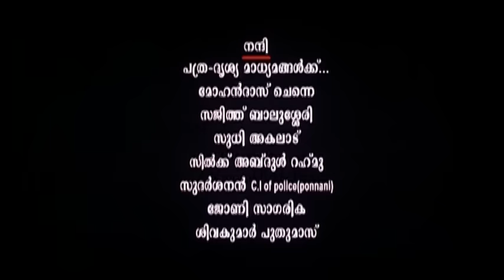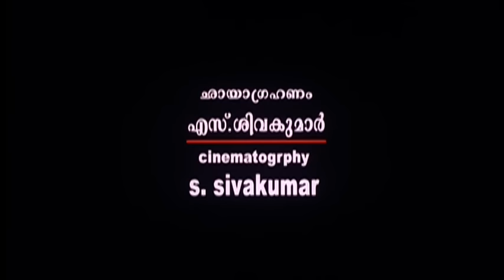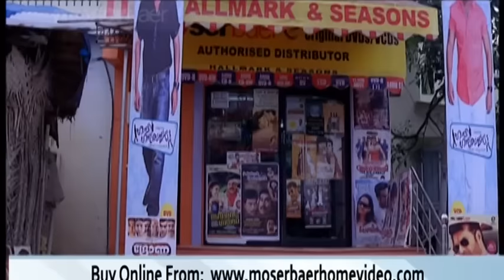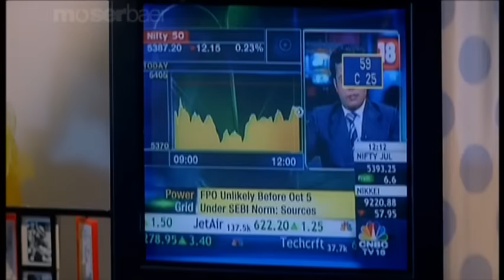Kottarathil Kutty Bhootham Malayalam Full Movie || Malayalam Comedy Movie